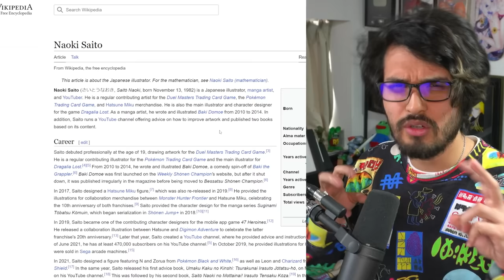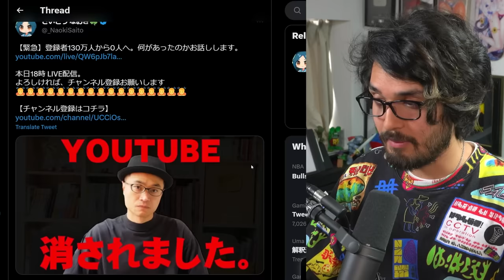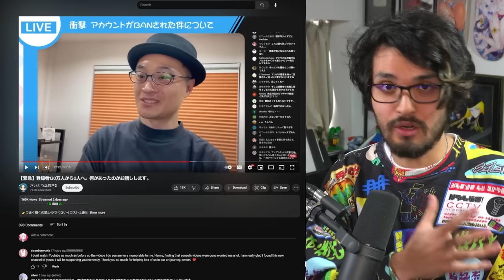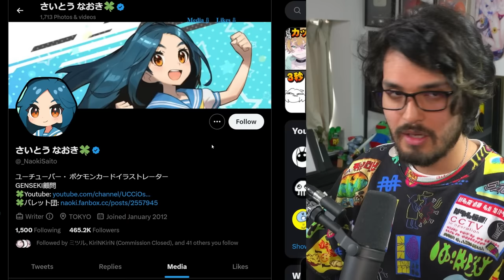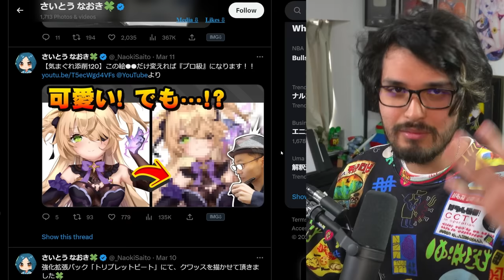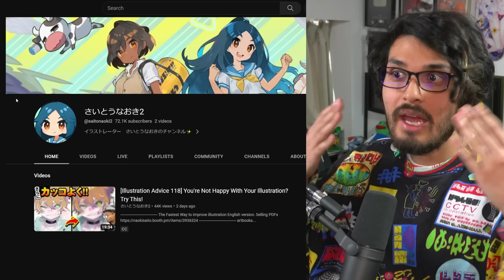Big Japanese YouTuber Loses EVERYTHING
Another reason why YouTube is the most fragile occupation in the world.